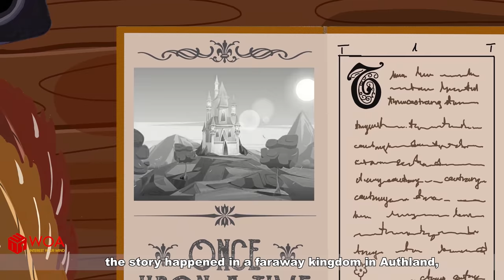The Swapped Prince 🤴 Bedtime stories 🌛 Fairy Tales For Teenagers | WOA Fairy Tales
Fairy Tales channel provides interesting fairy tale stories for your children that are performed creatively & colorful. Moreover, the content also includes educational points which aim to education your children naturally and gently. Our contents are divided into these categories:  fable, folktale, magical, mythic, legend and narrative ones which can be found in every specific playlists.